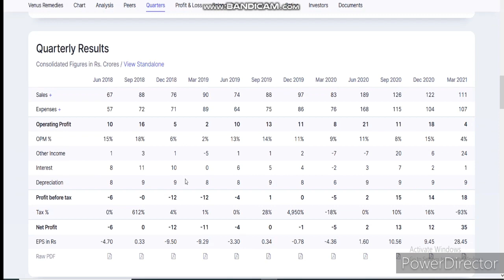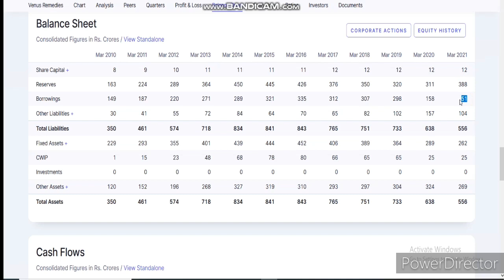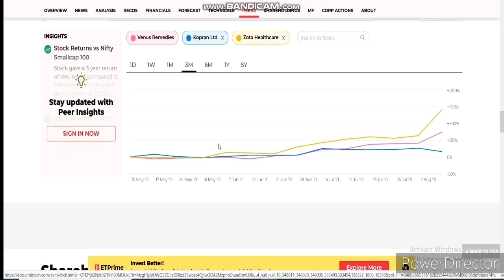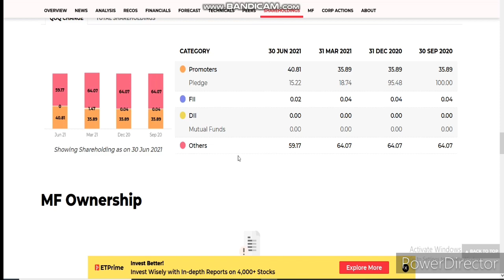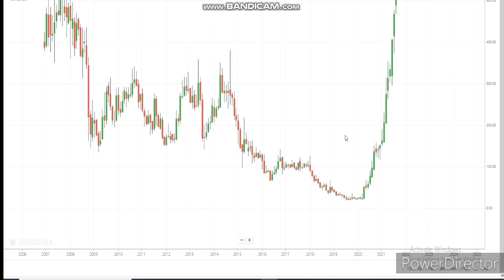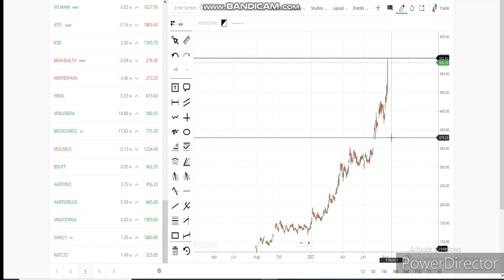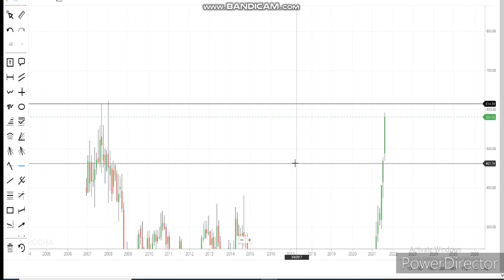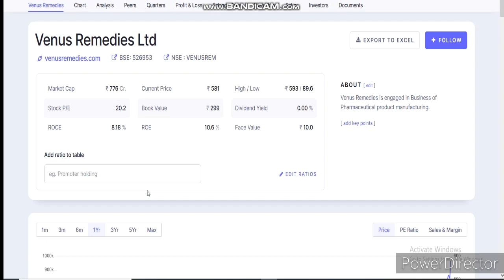VENUS REMEDIES SHARE LATEST NEWS | venusremediessharenews | VENUS REMIDIES SHARE NEWS | ANALYSIS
1. MACD Chart
2. RSI Index
3. MACD Indicator
4. Intra day trader
5. Swing Trading
6. Positional Trading
7. Technical Analysis
8. Signal Line
9. Shooting star
10. Nifty Chart
11 Rising Wedge
12. Future and options
13. Put-call ratio
14. option chain analysis
15. call writer
16. put writer
17. call holder
18. put holder
19. call option
20. put option
21. Futures
22. Options
23. Nifty BEES
24. 50 days EMA
25. 50 days SMA
25. 200 days EMA
26. 200 days SMA
27. bullish
29. Nifty falls
30. Nifty
31. Nifty bank
32. Moving Average
33. Exponential moving average
34. Weekly review
35. Fear of missing out
36. FOMO
37. Margin par interest
38. New Pledge Margin System
39. What to do about Yes Bank
40.  LIC IPO